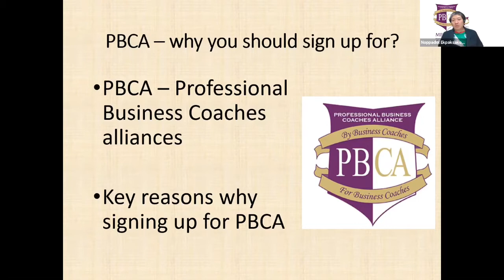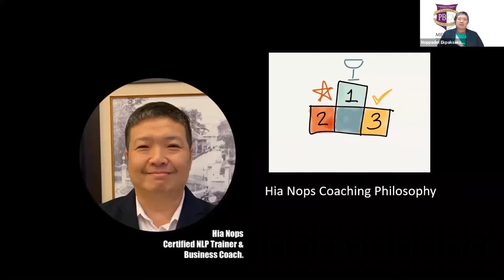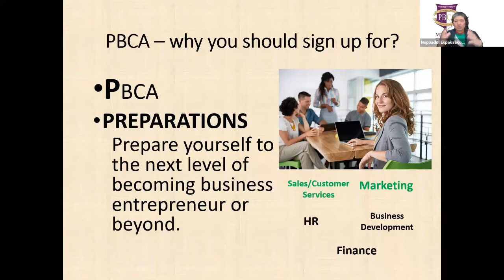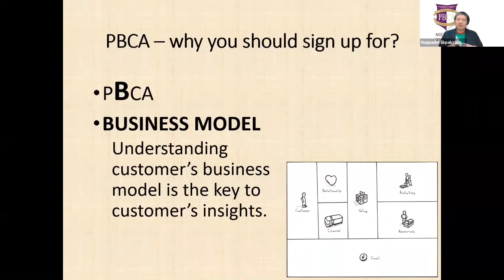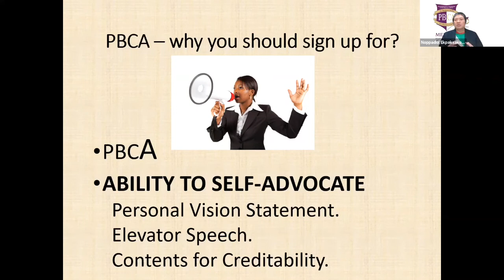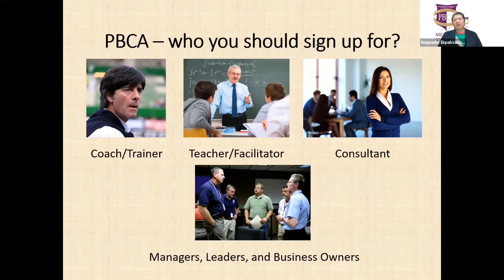Sign Up For PBCA